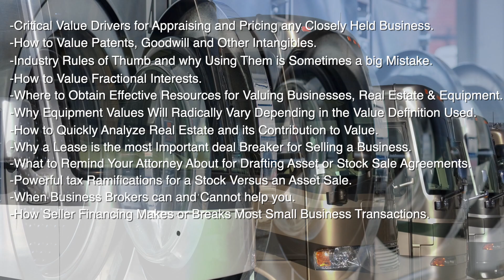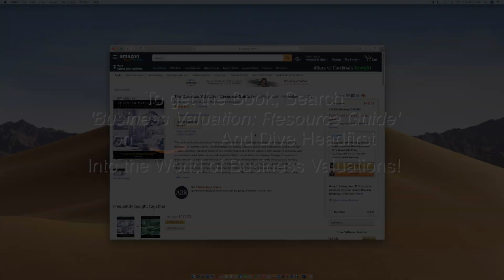Business Valuation and Due Diligence Guide For Financials, Real Estate, Equipment, Minority Interest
The book penetrates business brokerage and valuation consulting's mystique and empowers you by revealing, in layman's terms, the techniques for valuing different assets and businesses, and how to buy or sell a business. No other book on the market covers all of these issues in one source. It is packed with spreadsheets, examples, forms and checklists which can be used immediately. Chapter 1 provides a quick overview of basic statistics and resources which will help when reviewing a company s industry, and a guide to understanding the company s life cycle and identifying its current position in the cycle. Chapter 2 is provides a primer on basic financial statement ratio analysis, and an overview of adjustments for extraordinary and nonrecurring items. These adjustments are crucial to understand when valuing closely held businesses. Chapter 3: presents a summary of the various approaches to valuing a business. Chapter 4: Business Valuation (Adjusted Book Value or Cost Approach) is one of the most basic approaches to valuing a business. It is difficult to accurately adjust the balance sheet assets and liabilities to market values. This section focuses on the adjustments and nuances of making each adjustment. Chapter 5 is about Business Valuation (Market Approach). This chapter presents the advantages and drawbacks, and dangers of using rules of thumb. This chapter gives an overview of typical rules of thumb for over 175 different businesses. Chapter 6: Business Valuation (Income Approach) This chapter presents an overview of the different models used (cash flow to equity and to the firm), how to calculate discount rates, as well as the various assumptions which are needed to calculate a value. Chapter 7 covers Asset Valuation (Intangible Assets). This chapter presents easy to follow techniques for quantifying many of the intangibles of a business, such as patents, trademarks and names, goodwill of a business and of certain types of real estate properties. Chapter 8: is a primer on Asset Valuation (Real Estate). Chapter 9 covers Asset Valuation (Equipment). After understanding this chapter, you will be able to notice how radically a balance sheet can change, based upon the definition of value, as well as being able to calculate the differ¬ences in values. Chapter 10 covers the basics of Fractional Interests (Business Interests). This chapter will empower you to understand the mechanics of a minority discount versus a control premium when applied to business interests. Chapter 11 covers Fractional Interests (Real Estate). Chapter 12 covers Selling and Buying a Business: Introduction. This chapter deals with purchase offers for a business, brokers, and the motivations of both buyers and sellers. Chapter 13 is on Buyer/Seller Due Diligence. The chapter also provides a great overview of a seller s due diligence on a buyer, as well as a handy Legal Investigation Checklist on page311 on page . Chapter 14 covers Selling a Business: Terms and Financing. This chapter focuses on the basics of negotiating and structuring seller financing. Most importantly, the chapter provides sanity checks against rules of thumb. Chapter 15 covers Selling a Business: Asset vs. Stock Sale. This chapter describes the impact of a stock versus an asset sale on the purchase price. While contingent liabilities are a factor, the preference of both the buyer and seller is almost always based upon tax ramifications. It also describes the mechanics of a purchase price allocation for tax purposes. Chapter 16 covers Selling a Business: Finishing Steps. This chapter assists the reader in ensuring that the attorney addresses all of the issues, with basic tax forms needed when completing a sale, as well as an invaluable table showing the side-by-side nuances between a stock versus an asset sale in any buy-sell agreement.